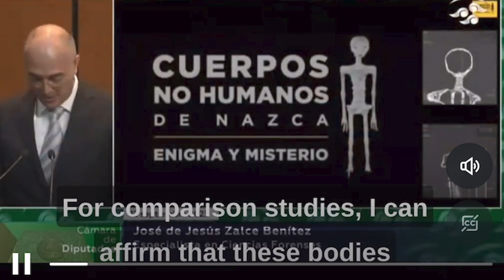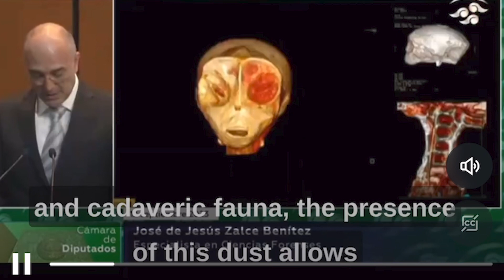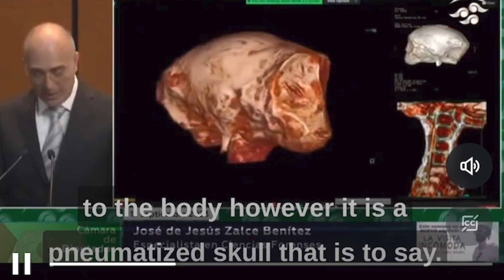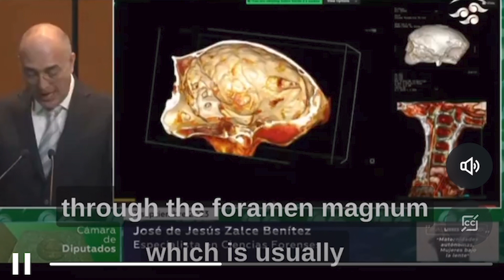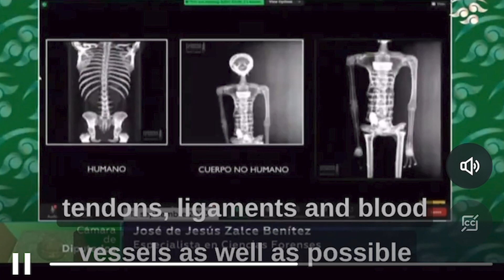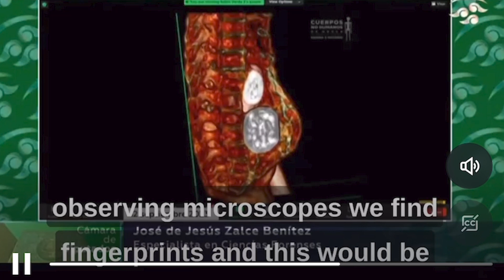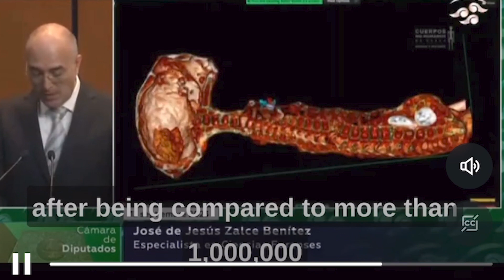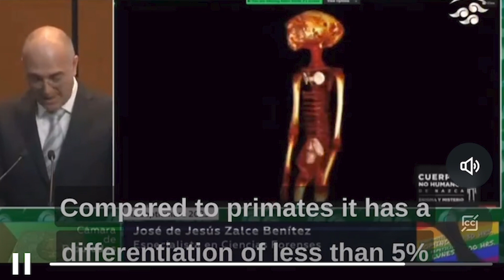José de Jesús Zalce Benítez's Presentation to Mexican Congress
Not quite sure why this isn't already on YouTube, so I did a screen recording of it from an X user. Hopefully this information is more accessible to the general public in the future.